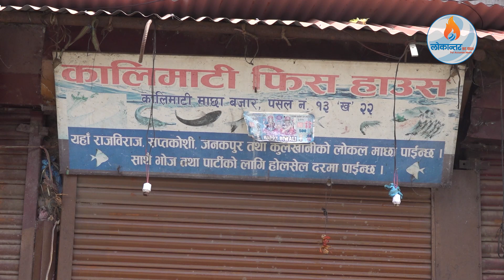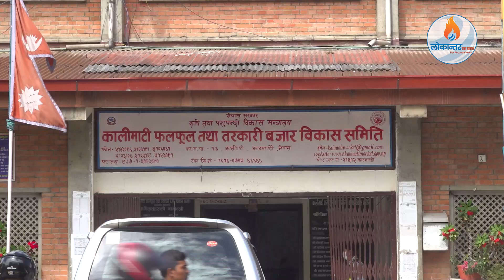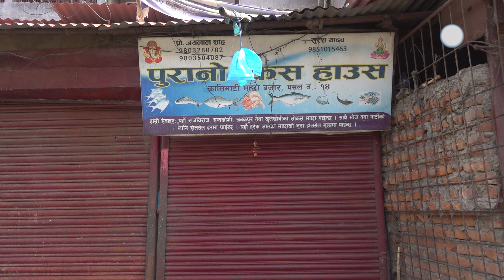आयातित माछामा भ्याटको लफडा : राजधानीमा हप्ता दिनदेखि माछा कारोबार ठप्प || Machha karobar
आयातित माछामा भ्याटको लफडा : राजधानीमा हप्ता दिनदेखि माछा कारोबार ठप्प || Machha karobar|| Lokantar.com is authorized to upload this video. Using of this video on other channels without prior permission will be strictly prohibited. (Embedding to the websites is allowed)